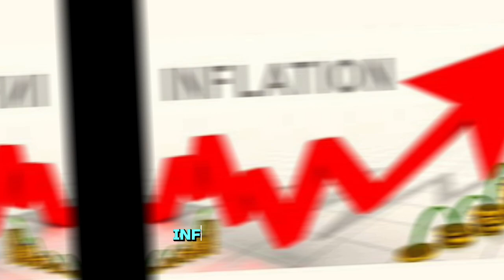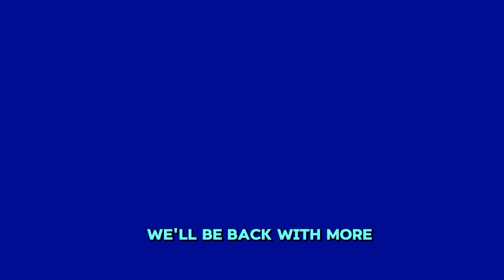Approach Zimbabwe for a solution to inflation, Obasanjo tells the Nigerian Governments.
Former President Olusegun Obasanjo, on Monday, advised that Nigeria should approach the government of Zimbabwe for a solution to the current all-time high inflation in the country.

He noted that since Zimbabwe was recently confronted with the same problem and came out of it, the southern African country would have useful advice for Nigeria.

In its latest release, the National Bureau of Statistics put Nigeria’s inflation at 29.9 per cent.

The country is currently grappling with the high cost of living, with pockets of protests breaking out across the country as Nigerians contend with increasing prices of foodstuffs.

Obasanjo, speaking on Monday at a youth leadership symposium as part of activities lined up for his 87th birthday, said Nigeria had Zimbabwe to learn from.

The symposium with the theme “Opportunities for Peace: Roles of the Youths in Conflict Prevention in Africa” was held at the Olusegun Obasanjo Presidential Library, Abeokuta.

It was put together by the Centre for Human Security and Dialogue in collaboration with the Institute for African Culture and International Understanding, Olusegun Obasanjo Presidential Library.

ex-presidentdent said the times of challenges were not to give up but to face the problem head-on and draw lessons from those who encountered similar problems in the past and overcame them.

He said, “When the time is rough and tough, the tough must get going problem is new and no problem will be permanent. Committing suicide is not the end of any problem, confront it and take it to God because he could do anything. When you have a problem look at those who have had this problem before and how they overcame it

We have this problem of galloping inflation in the country now but do we have a country with such problems recently? Yes we do, Zimbabwe had this problem recently.  Shouldn’t we ask them how they did it even if our approach is different? Even if whatever we shall be doing will be different we can ask questions to navigate our way out.”

Obasanjo also posited that dialogue, not guns or any form of violence, would help resolve the various conflicts on the African continent.

He said that like never before, conscious efforts to build and inculcate a culture of peace and security in the youth must be intensified to spur them to be at the vanguard of promoting peace rather than being used to perpetrate violence on the continent.

He said, “We must begin to bring up our youths in the culture of peace and security. The chances are where we have a culture of love, we will have peace. The first thing to do is to inculcate in the youths the ingredients of peace which is love and fellowship.

Look at the attributes that God gave us to have a life of stability, life of peace, they are as I mentioned, kindness, mercy and forgiveness. All of these attributes are professed by God and He shared same with us to make life pleasant for us. But when we build negative attitudes, pull him down, then there will be a problem.”

He referenced biblical characters Esther, “who was able to secure her race from being exterminated,” and Joseph,  “who helped to fight famine.”

“The youth must be at the vanguard of pursuing peace. They must be able to persuade those who believe that gun and violence is the way out of conflicts to have a rethink. The way out is conversation and dialogue.

Youths must develop the culture of peace, the culture of humaneness, the culture of living the way God wants us to live,” Obasanjo added.

The coordinator of the programme and former Executive Secretary of the National Universities Commission, Prof Peter Okebukola, said the essence of the symposium was to further drive home Obasanjo’s commitment to the African youths.

Okebukola, who is the Director of the Institute for African Culture and International Understanding, at Olusegun Obasanjo Presidential Library, said, “This event is a testament to the belief that it is not enough to grant young people a seat at the table; their involvement must be vital and meaningful.

“Through targeted interventions, inclusive policies, and international collaboration, we aim to empower West African youths as catalysts for positive change, paving the way for a more peaceful and harmonious society.”